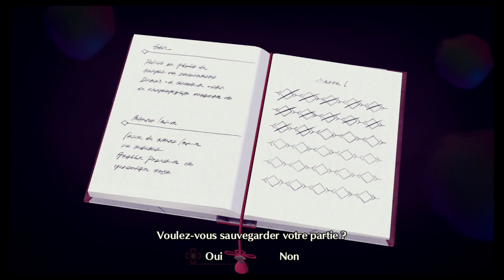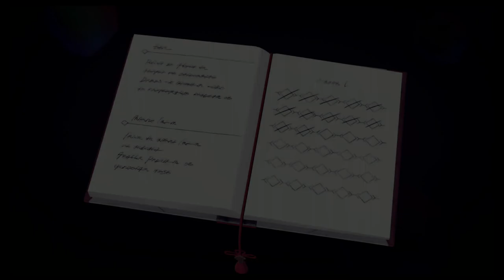Xenoblade Chronicles 3 Episode 06 Let's Play - Les liens se renforcent !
Retrouvez notre Let's Play de Xenoblade Chronicles 3 sur Nintendo Switch - Epilogue : Episode 06 !